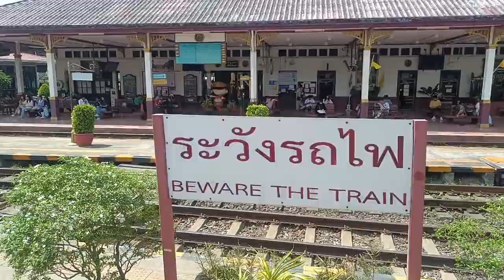นั่งรถไฟกลับกรุงเทพ